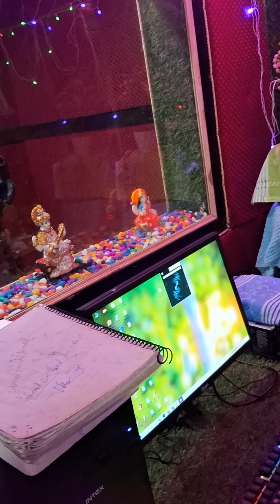पापा आ जाओ लौट के!!Live Superhit Songs!!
स्वर व गीत- सागर संदीप पांडेय लोकगायक
mo.9918255947